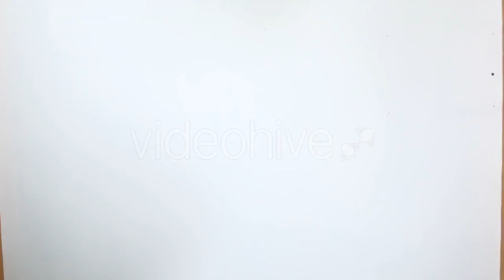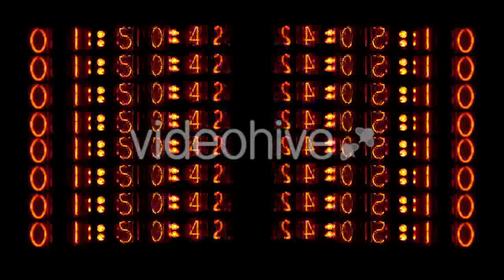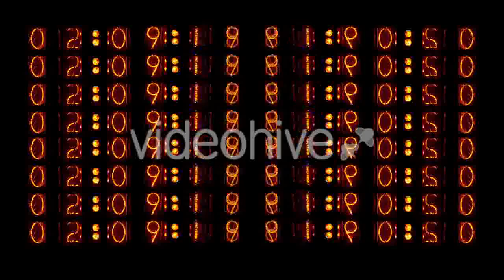Chef Whips Whisk Cream - (food) | Stock Footage Mega Pack +40 items